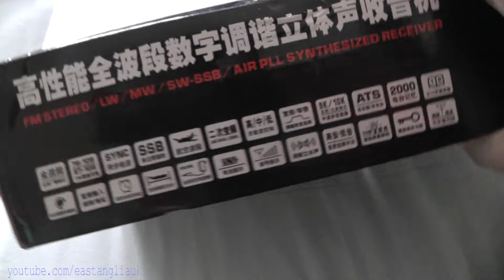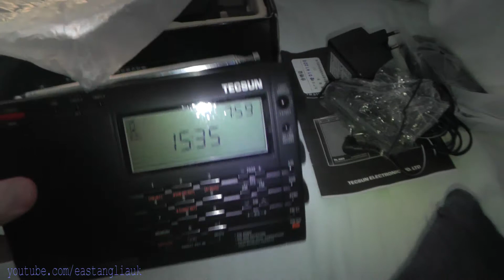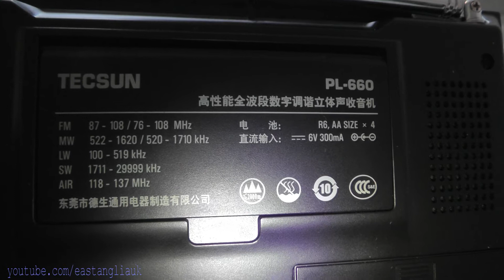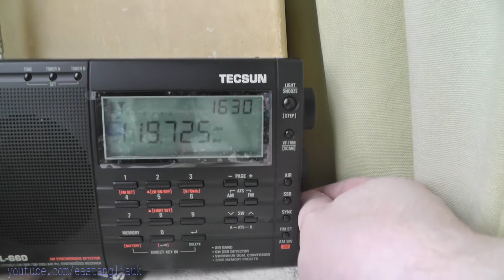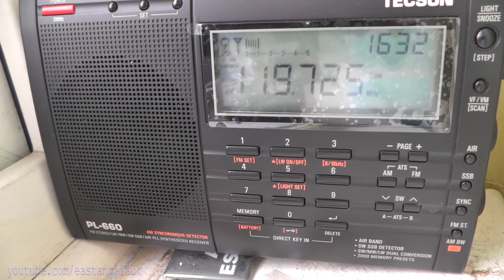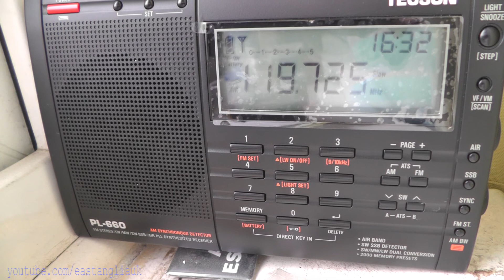Unboxing Tecsun PL660 FM Stereo/MW/LW/SW SSB AIR Band PLL Dual Coverstion Radio Receiver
I saw this for sale on my local gumtree page for such a low price so had to go pick it up.
and seems 119.725 is Heathrow Airport Radio
Radio looks almost new to.

As have been really happy with my PL600.